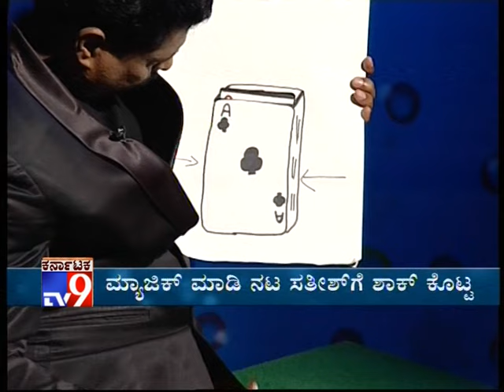`Kudroli Mayaloka`: Kudroli Ganesh Magic Stuns Agnisakshi Sukrutha, Chandana & Nenasam Sathish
TV9 Special: `Kudroli Mayaloka`: Famous Magician Kudroli Ganesh's Magic Stuns Agnisakshi Anjali Sukrutha, Child Artist Chandana & Nenasam Sathish - Full. ,